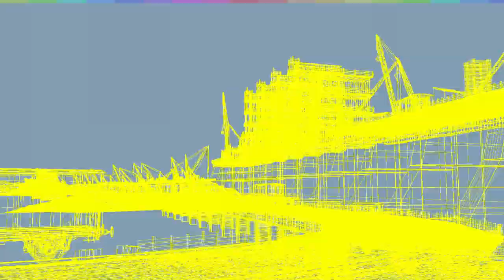8715-175yearsofrussianrailways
Kiev Postproduction